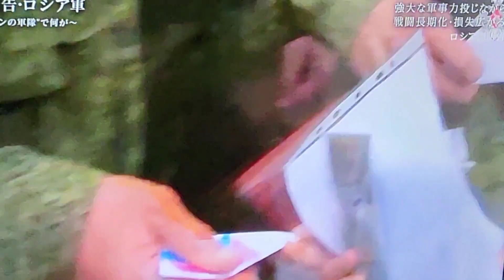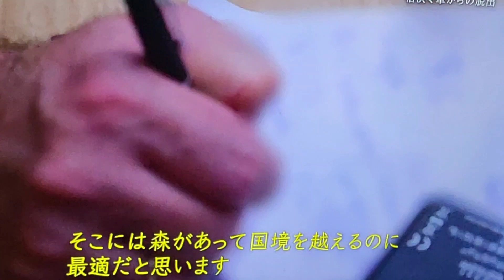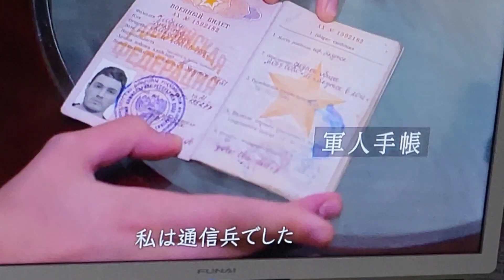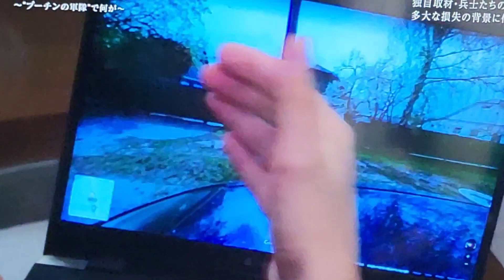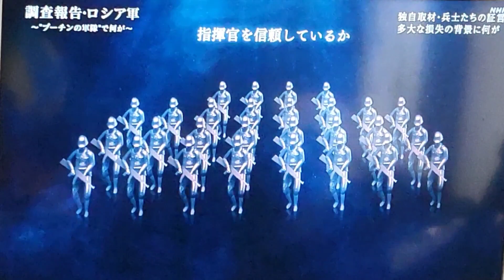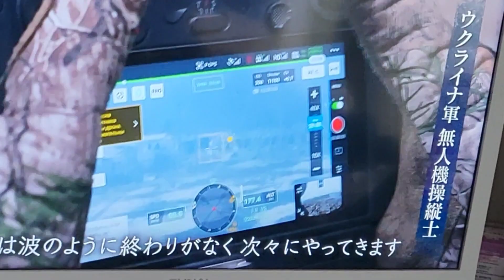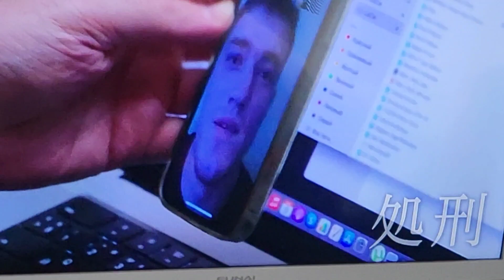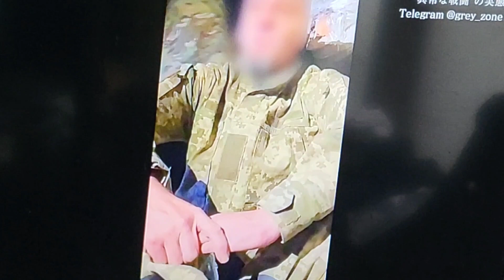ウクライナ侵攻で苦しむロシア兵の現状